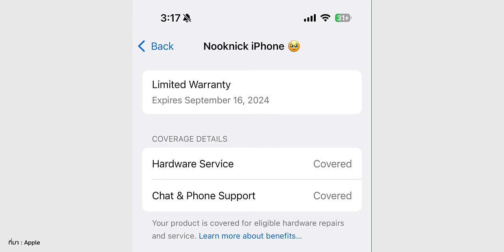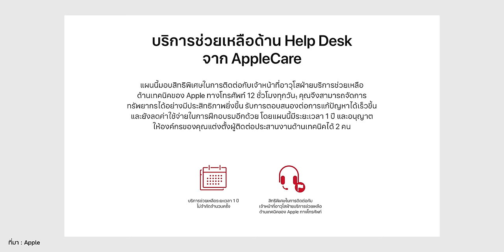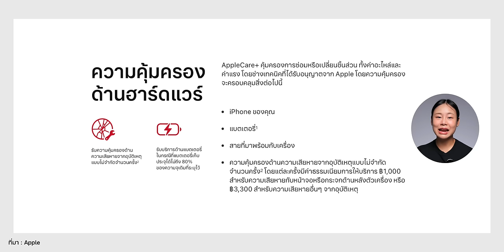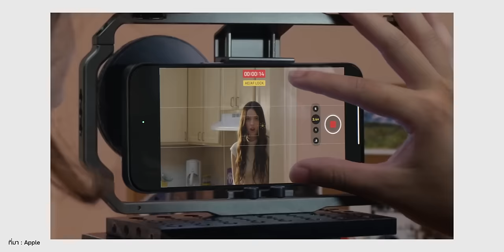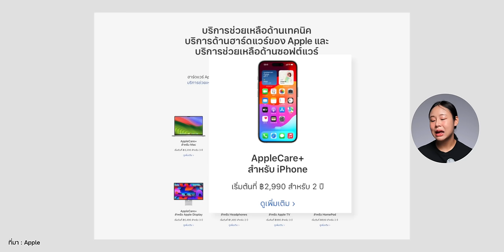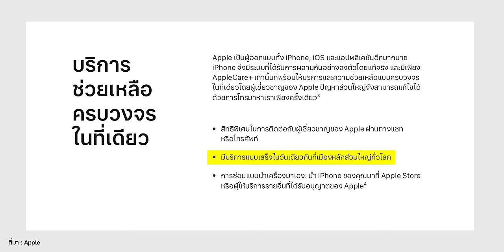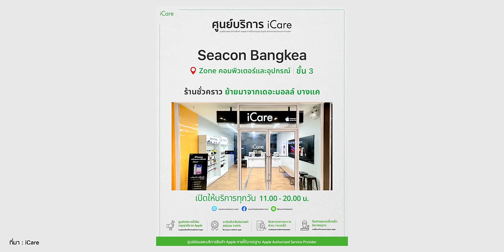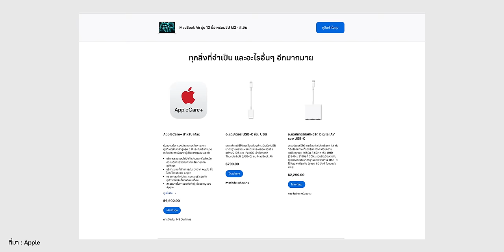AppleCare และ AppleCare+ ต่างกันยังไง จ่ายเพิ่มแล้วได้อะไรบ้าง?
เคลียร์ข้อสงสัยเกี่ยวกับ AppleCare+ ซื้อเพิ่มแล้วดียังไง? ส่งซ่อมนานแค่ไหน? สรุปให้ในคลิปนี้

📌ข้อมูลเพิ่มเติม AppleCare+

00:00 - ความต่างกันระหว่าง AppleCare และ AppleCare+
00:40 - AppleCare คืออะไร
02:48 - AppleCare+ คืออะไร
04:25 - ค่าบริการ AppleCare+ หากนำอุปกรณ์ไปซ่อม
05:09 - ราคา AppleCare+ และระยะเวลาคุ้มครอง
08:40 - ใครที่เหมาะกับ AppleCare+

10 วิธีทำให้ iPhone เร็วขึ้น!! อัปเดตปี 2024

ธีกลับกล้องหน้า iPhone เซลฟี่แล้วรูปถ่ายออกมาเหมือนที่เห็น ไม่เพี้ยนกลับอีกด้าน